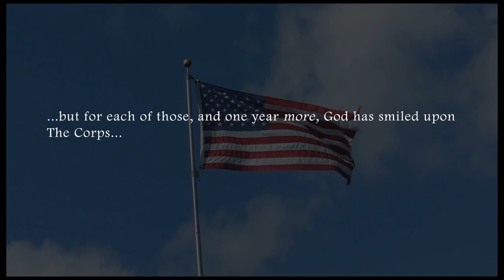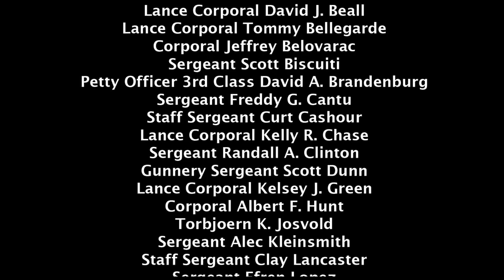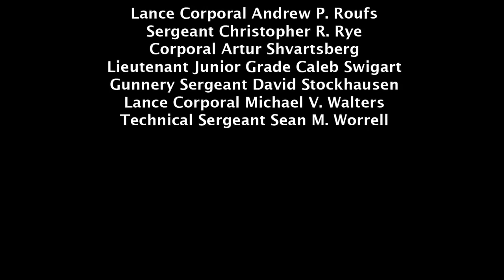The Warrior Song Marines Corps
Marines song